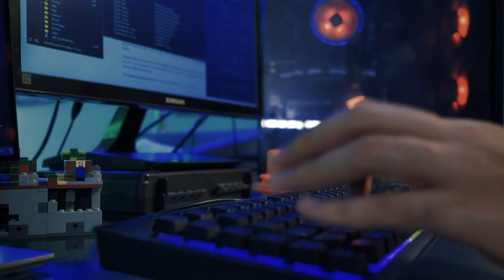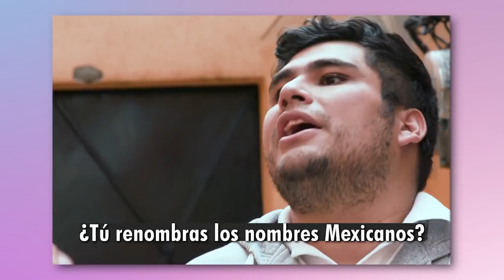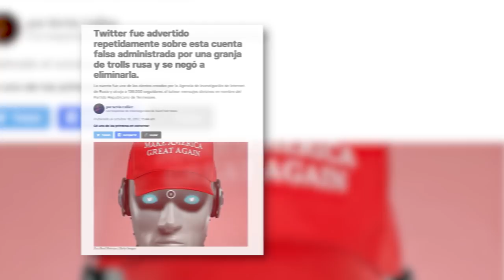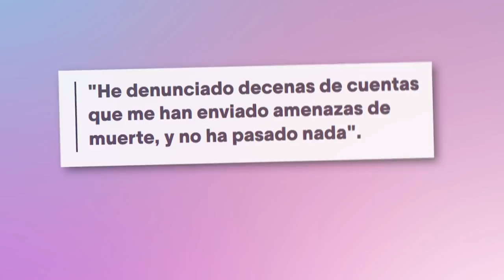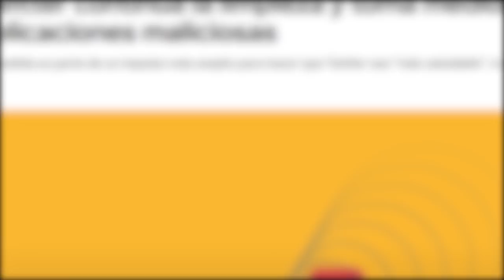Los rusos están ocupando las redes para desinformar masivamente /miniRoja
Se han dado cuenta que se disparó la bot-iza en estos días ¿no? Es el tema de Rusia y Ucrania.
Es que este desmadre de los bots en redes.. arranca allá. En Rusia.

De paso.. este tema lo discutimos en vivo en Roja, acá por si se lo perdieron